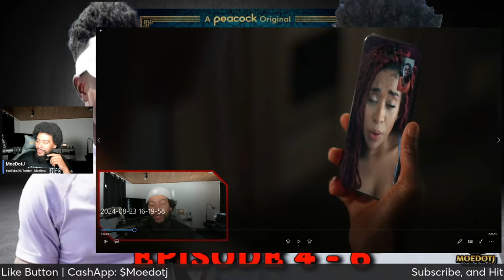Carlton Is In Full Recovery Mode Bel-Air Episode 4-6 Season 3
Belair Season 3 Episode  4 - 6 Live After Show Discussion
“Out All Night”
After LaMarcus’ accident, everyone rallies around Hilary to support her; Will and Carlton feel the pressure of running “Blackccess” and it starts to affect their relationship; Lisa and Amira try to ease the tension with a group date.

MASTERMIND TASHA's SON Merch CommercialJay.com

“Getting Personal”
Will and Carlton look for a solution to their “Blackccess” problems at a pickleball tournament; Viv and Phil celebrate their anniversary, but something seems off between them.

“Baggage”
Will brings his parents, Vy and Lou, together to heal the past and move forward; Carlton sees a new side of Amira; Phil makes a big decision with his career.

Synopsis: Set in modern-day America, Peacock’s new one-hour drama series Bel-Air reimagines the beloved sitcom The Fresh Prince of Bel-Air through a new, dramatic take on Will’s complicated journey from the streets of West Philadelphia to the gated mansions of Bel-Air. As these two worlds collide, Will (Jabari Banks) reckons with the power of second chances while navigating the conflicts, emotions, and biases of a world far different from the only one he’s ever known.

Inspired by Morgan Cooper’s viral trailer that reimagined the iconic, culture-defining ‘90s sitcom, Bel-Air takes a fresh and raw approach to this world of swagger, style, and aspiration, while exploring Will’s complex journey through a current lens. The series features an ensemble cast that introduces new sensation Jabari Banks as Will and a creative team that includes showrunner, executive producer and writer Carla Banks Waddles and Cooper, who serves as executive producer.

Executive produced by Will Smith, and inspired by Morgan Cooper’s viral trailer that reimagined the iconic, culture-defining ‘90s sitcom. Bel-Air stars Jabari Banks as Will Smith, Adrian Holmes as Phillip Banks, Olly Sholotan as Carlton Banks, Cassandra Freeman as Vivian Banks, Coco Jones as Hilary Banks, Akira Akbar as Ashley Banks, Simone Joy Jones as Lisa, Jimmy Akingbola as Geoffrey, and Jordan L. Jones as Jazz.